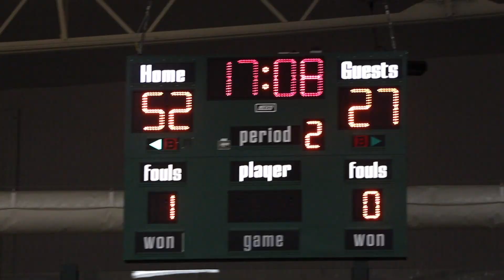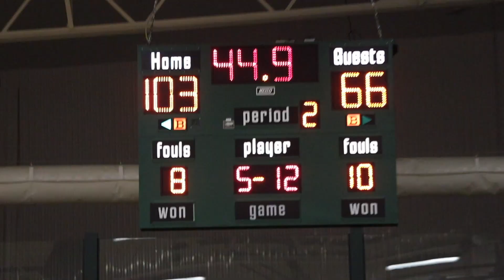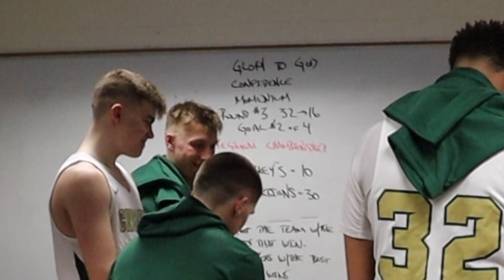Sheboygan Lutheran wins 3rd Consecutive Regional Championship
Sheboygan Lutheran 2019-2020